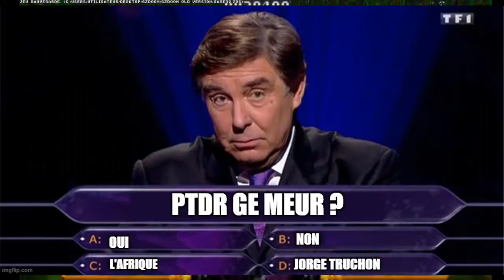[FR] Golden Souls 2 - Épisode 9 - Voler c'est ce qu'il y a de plus beau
Épisode 9 de notre aventure sur golden soul 2 on approche petit à petit de la fin dans cette épisode 2 niveaux du monde du ciel on s'arrete juste avant le boss pour ce garder ca au prochain épisode